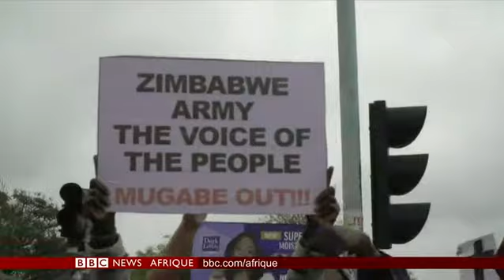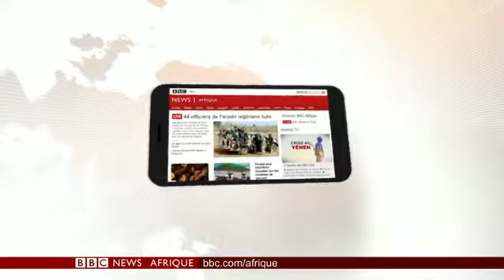BBC Info, le Journal télévisé de BBC Afrique 21.11.2018